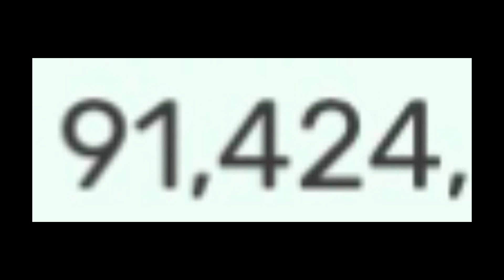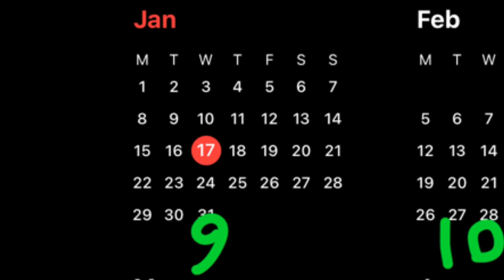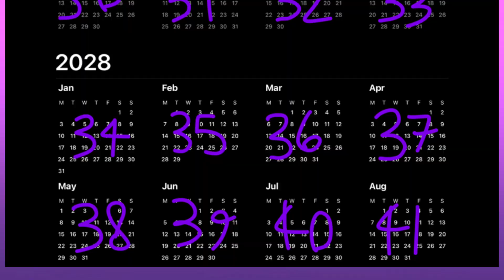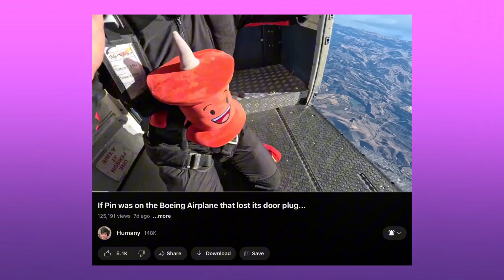PREDICTING WHEN BFDI WILL END! (with alot of math of course)